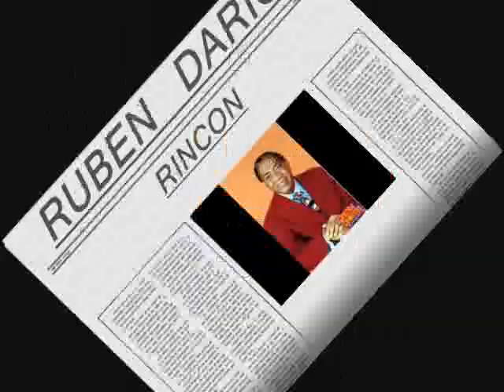SI LA VIERAN - LUCHO ARGAIN CON LA SONORA DINAMITA